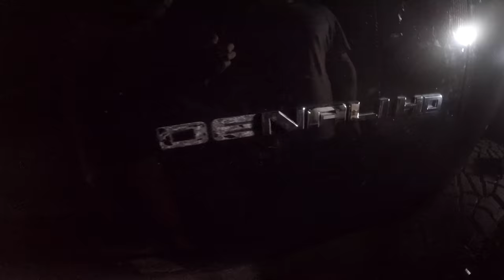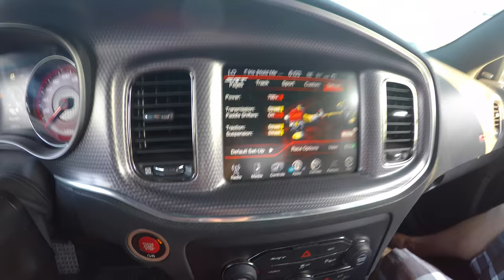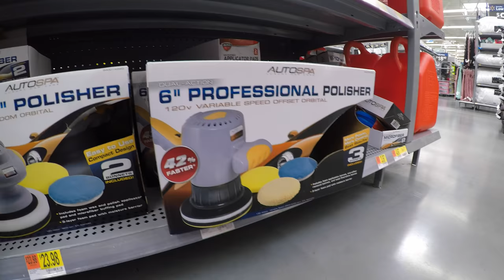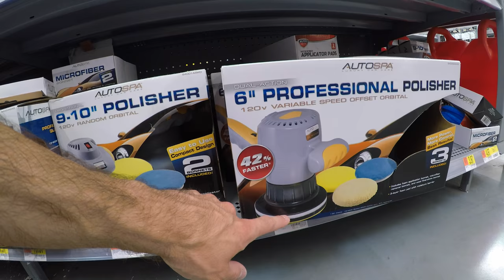Duramax Debadge, Removing Molding, All Badges & Trim! Murdered Out Duramax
Duramax debadge. Removing molding, all badges & trim. Murdered duramax. Lifted black out. Blacked out. Murdered & clean duramax! Streetspeed717 bds mudding
Get The Tools I Used!!
Rubber Wheel
Scratch X Remover
Tech Wax
Black Plastic Restore
Rust Reformer

Send Me Some Cool Shit!
Tuckerton, NJ
08087

lmm lml silverado powerstroke lift kit f150 f250 ford diesel tfltruck dodge